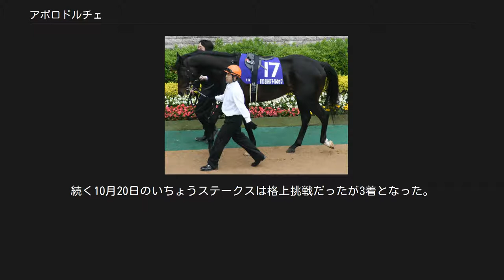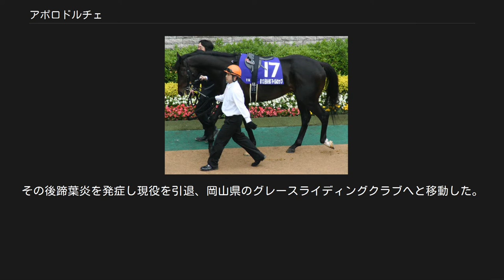アポロドルチェ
アポロドルチェとは、アメリカ合衆国産で、日本に輸入された競走馬である。
馬名は冠名の「アポロ」 (Apollo) とブランド名の「ドルチェ&ガッバーナ」 (Dolce & Gabbana)が由来となっている。
また、同馬主、同世代で「アポロガッバーナ」で馬名登録された競走馬もいる。
 2007年、4月にアメリカ・カリフォルニア州で行われたバレッツマーチセールにて10万ドル（約1200万円）で落札され、日本に輸入される。
育成はライバルでもあるゴスホークケンと同じく吉澤ステーブル。
8月9日に競走馬登録され、9月15日に中山競馬場で行われた2歳新馬戦でデビューし、単勝1.6倍の1番人気に応え初勝利を挙げる。
続く10月20日のいちょうステークスは格上挑戦だったが3着となった。
再び格上挑戦で出走した京王杯2歳ステークスでは、1番人気に応え、重賞初挑戦で重賞初勝利を挙げ、父にとっても産駒のJRA重賞初勝利となった。
なお、後藤浩輝の勝利騎手インタビューでのパフォーマンスも話題となった。
11月29日に発表された重賞・オープン特別競走レーティングでは、京王杯2歳ステークスを制したことにより105ポンドの評価を得た。
その後、初のJpnIとなる朝日杯フューチュリティステークスに出走。
しかし、直線で伸び切れず11着に敗れた。
 2008年はアーリントンカップから始動するが9着、続くスプリングステークスは8着、NHKマイルカップは11着だった。
その後、初のダート戦となったユニコーンステークスに出走し3着に入ると、芝に戻ったバーデンバーデンカップでは1番人気に押された中、見事勝利を収め3勝目を飾った。
続くアイビスサマーダッシュでは3着に入る。
しかしセントウルステークスでは11着と大敗した。
スプリンターズステークスでは5着に入った。
続く福島民友カップでは1番人気に支持されたが8着に敗れた。
 2009年はバレンタインステークスから始動、3番人気に推されたが、12着と大敗した。
続くオーシャンステークスでは前走の大敗で5番人気と評価を落としていたが、3着と好走した。
そして、3月29日の高松宮記念では最後の直線で伸びあぐねて7着に敗れた。
その後、ユニコーンステークス以来となるダートのオープン・京葉ステークスに武豊とのコンビで出走したが、ブービーの15着と大敗した。
次走のバーデンバーデンカップでは好位追走も伸びあぐねて8着に終わった。
次走は2年連続でアイビスサマーダッシュに出走し、カノヤザクラの2着と好走した。
続くキーンランドカップでは中団追走も直線で不利を受け7着に終わった。
その後中1週で挑んだセントウルステークスでは最後方からレースを進め、直線で追い上げるも8着に終わった。
そして本番のスプリンターズステークスでは見せ場なく14着に終わった。
続く福島民友カップでは8着、オーロカップでは7着に敗れた。
さらにダートの重賞・カペラステークスでは終始後方のまま見せ場なく14着と惨敗した。
中1週で挑んだ尾張ステークスでは4着になり、この年は未勝利に終わった。
 2010年7月18日のアイビスサマーダッシュで復帰したが、惜しくも4着に敗れた。
続く北九州記念では終始後方のまま18着と殿負けに終わった。
暫く休養後、11月27日の京阪杯では9着。
12月11日のラピスラズリステークスでは見せ場なく10着と惨敗した。
 2011年は淀短距離ステークスから始動、最後方でレースを進めるものの直線で伸び切れず8着に終わった。
千葉ステークスでは終始後方のまま見せ場なく14着、京王杯スプリングカップでは13着、ルミエールステークスでは9着、バーデンバーデンカップでは8着と惨敗した。
次走は4年連続でアイビスサマーダッシュに出走したが終始後方のまま見せ場なく13着と惨敗した。
7月20日をもってJRAの競走馬登録を抹消、大井競馬場へ移籍。
大井競馬移籍初戦のアフター5スター賞では11着、東京盃では15着と大敗。
その後、園田競馬場へ移籍し10月26日の一般戦では4着、12月1日の西宮えべっさんの酒特別では3着となった。
12月28日の兵庫ゴールドトロフィーでは11着と大敗した。
 2012年は9戦したが、未勝利に終わった。
その後蹄葉炎を発症し現役を引退、岡山県のグレースライディングクラブへと移動した。
競走馬登録は2014年4月1日付けで抹消されている。